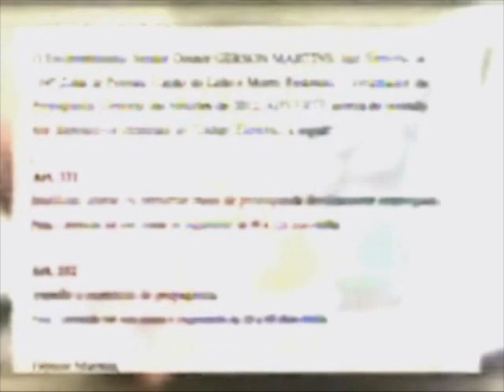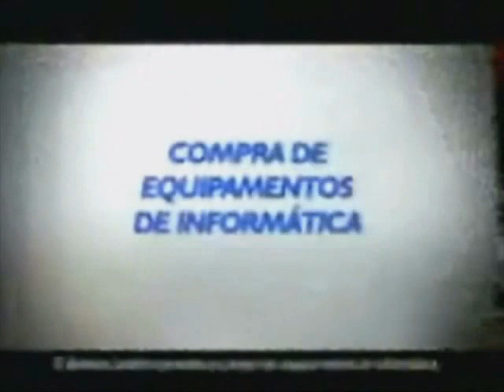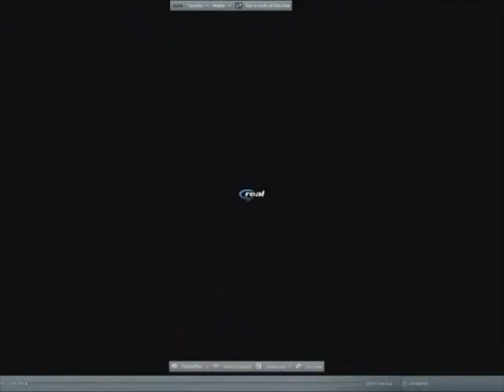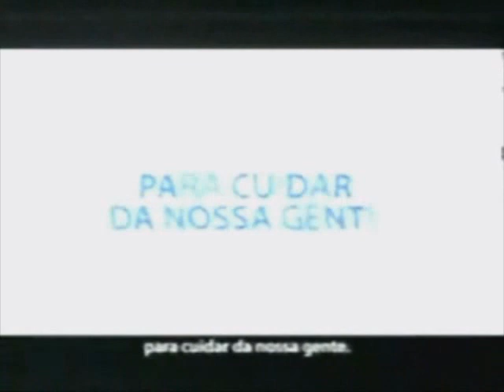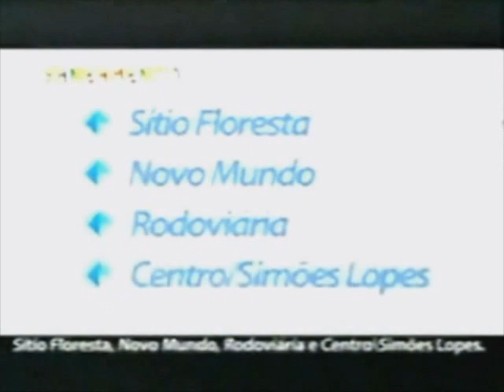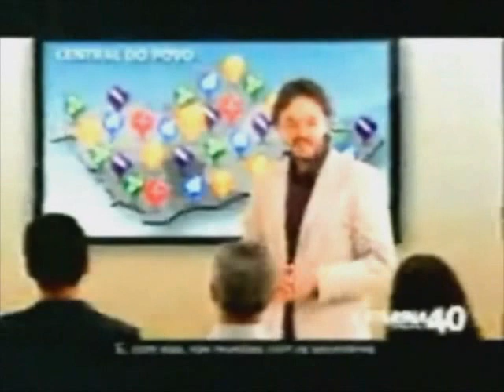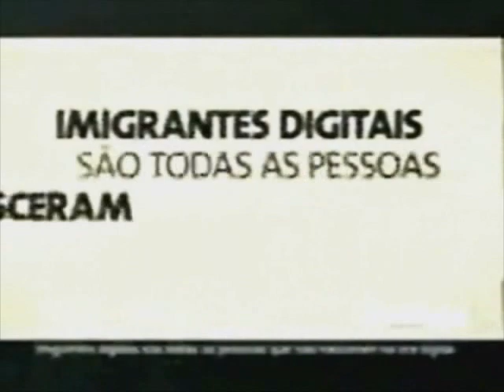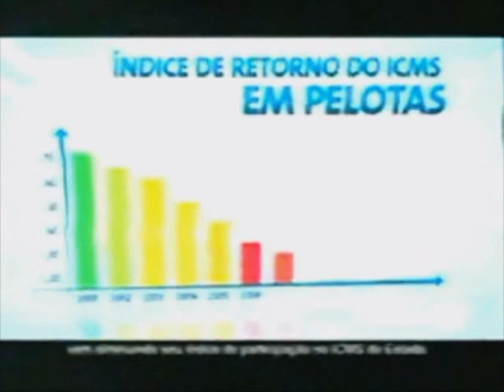Horário Eleitoral: Pref. Pelotas/RS (05/09/2012) TV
Horário Eleitoral Gratuito transmitido pela TV Câmara de Pelotas (RS) em 5 de setembro de 2012 com as propagandas dos candidatos a prefeito.